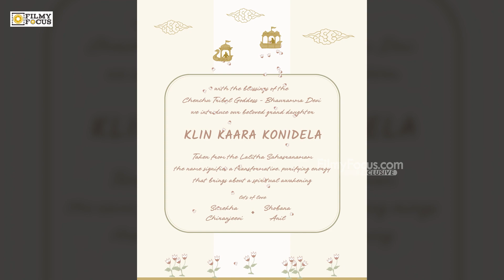రాంచరణ్ - ఉపాసన ల కూతురి పేరు ఇదే! | Ram Charan Upasana Daughter Name | Filmyfocus.com